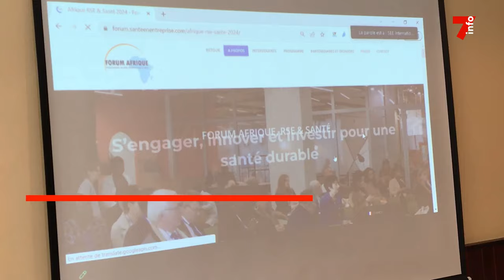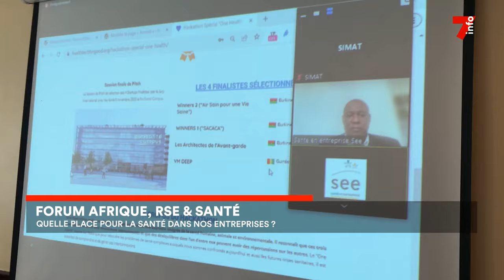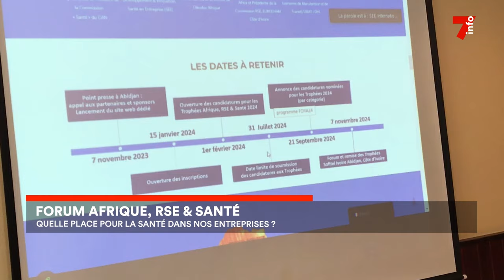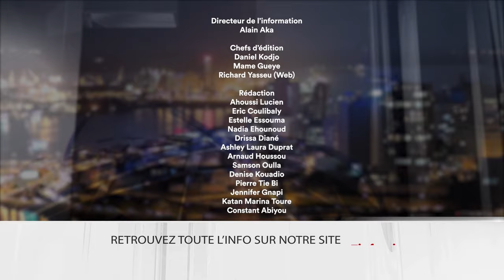Le 7 minutes du 13 novembre 2023 (édition du 19h)